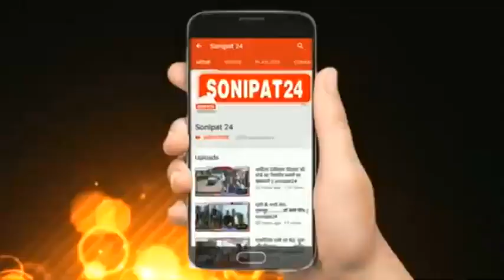बाहर घूमने वालों के पुलिस करवा रही कोरोना टेस्ट //sonipat24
कोरोना की चैन को तोड़ने के लिए सरकार के द्वारा लॉक  डाउन लगवाया गया है, ताकि कोरोना की चैन को तोड़ा  जा सके। वही चैन को तोड़ने के लिए सरकार कहीं ना कहीं सफल भी दिखाई दे रही है। लगातार आंकड़ों में कमी आ रही है। वही सोनीपत में अब पुलिस कोरोना नियमों की पालना करवाने के लिए सख्त दिखाई दे रही है और शहर के चारों तरफ छह नाके लगाकर बेवजह घूमने वालों के खिलाफ अनूठी पहल की शुरुआत कर दी है। वही बेवजह घर से बाहर घूमने वालों के पुलिस अब कोरोना टेस्ट करवा रही है।पुलिस का कहना है कि ऐसे बेवजह बाहर घूमने वालों को रोका जा सकता है और अगर कोई कोरोना से पीड़ित है तो उसकी भी जानकारी मिल पाएगी। वही अभी तक तीन हजार के करीब मोटर व्हीकल के चालान और साढ़े 3 हजार फेस मास्क के चालान किये जा चुके है।